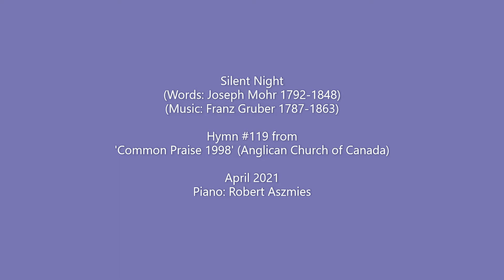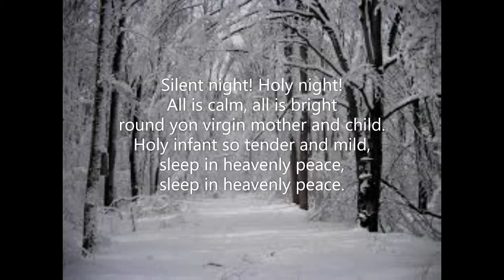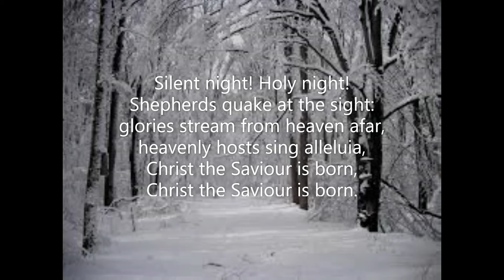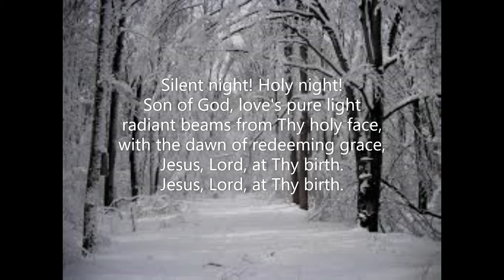Silent Night (Common Praise 1998 #119)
Piano track for 'Silent Night'.  From the 'Common Praise 1998' hymnal of the Anglican Church of Canada.  April 2021. Piano: Robert Aszmies